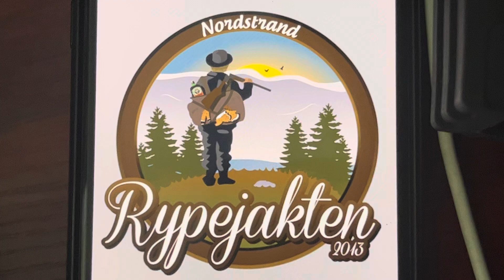Rypejakten 2013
Incinaback 956